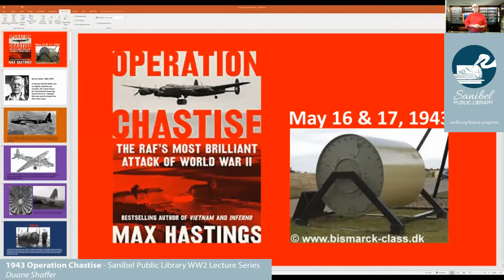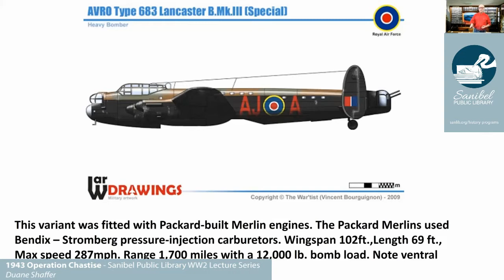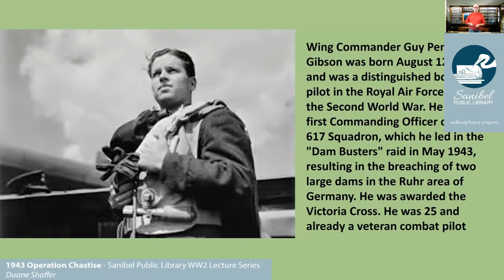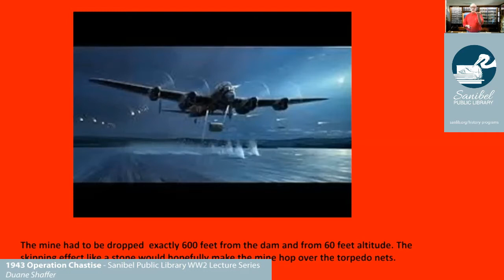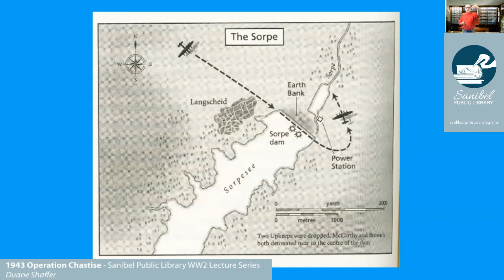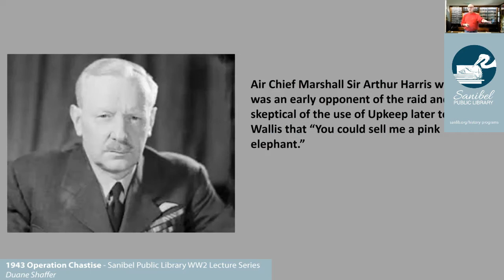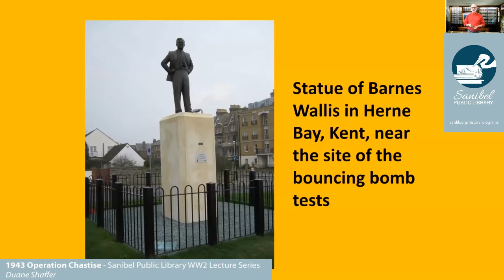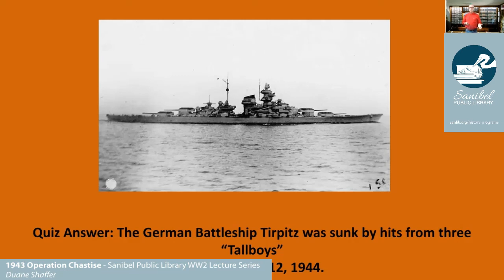1943 Operation Chastise: Sanibel Public Library History Program by Duane Shaffer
1943 Operation Chastise WWII, Sanibel Public Library History Lecture Series by Duane Shaffer